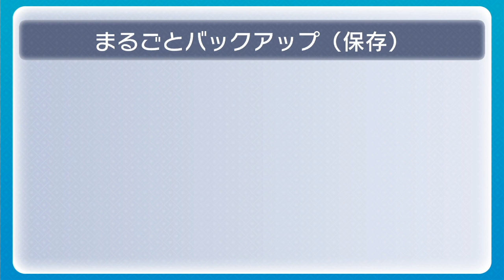#15 主役の交代！メタナイトでゴー！『星のカービィ 夢の泉デラックス』を実況プレイ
レベル２つ単位で攻略していきますわ。『星のカービィ 夢の泉デラックス』をだいだらが実況プレイしていきます！

◇タッチ！カービィ スーパーレインボーの再生リスト

●『星のカービィ 夢の泉デラックス』
● 発売日 2002/10/25
● HAL Laboratory,Inc. / Nintendo
● GBA 4,800円（税別）